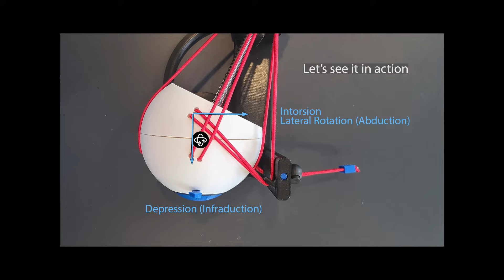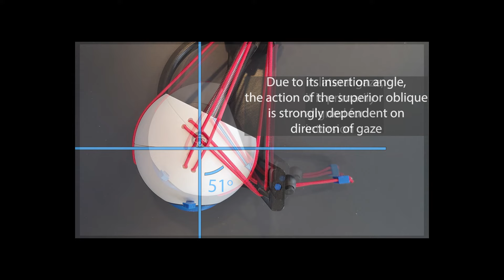Superior Oblique Muscle Action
Demonstration of the action of the superior oblique muscle in primary, lateral, and medial gaze